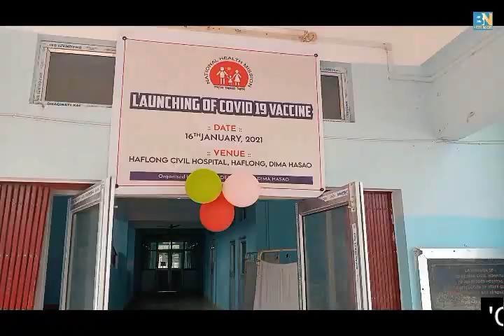'Covishield' vaccine launch in Dima Hasao